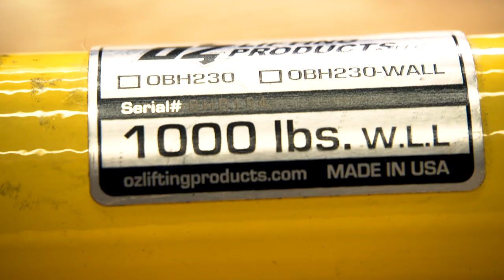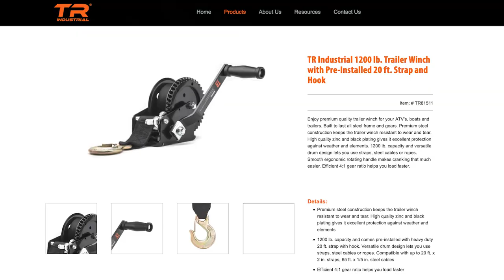DIY TIRE HOIST for OVERSIZED TIRE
In this quick video I will discuss my DIY Tire Hoist. I did not want my massive spare tire to be on the rear bumper because it puts a ton of weight far beyond the rear axle. This is the simple solution I came up with and I hope it helps your creative journey as well.

PARTS USED
$300 - OZ Lifting Products OBH1000 General use Hoist -  Made in the USA!

$28 - 4” Boat roller

$3 each x 6 - U Bolts

$15 - 1” Steel Bar at local metal supply

$20 - Black paint, varios nuts

Total Build - Aprx $400 PLUS Optional Custom Canvas Storage Bag - $300

If you have questions, please put them in the comments below. This will build an FAQ for the van and potentially other builders who may have better answers than I, can chime in as well.

Remember to Adventcha Before Dementia!